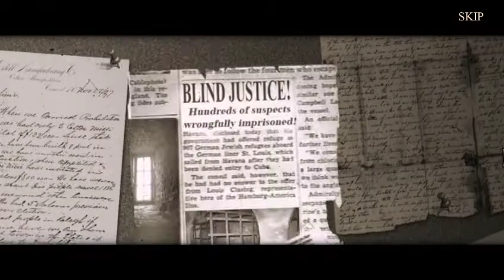Marlo ile Haunted Hotel Death Sentence Oynuyoruz | Kısım #7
Game    : Haunted Hotel Death Sentence
Original Release Date  : 19 Ara 2014
Genre    : Hidden Object, Puzzle

Haunted Hotel Death Sentence Walkthrough - No Commentary

I tried to solve and play Haunted Hotel for you today. My assessment of Haunted Hotel game is in the description section. Comment on Haunted Hotel game, share your thoughts about the game to other users.

bugün sizler için Haunted Hotel oyununu çözmeye ve oynamaya çalıştım. Haunted Hotel oyunu için değerlendirmem açıklama kısmındadır. Haunted Hotel oyunu hakkında yorum yapın, diğer kullanıcılara oyun hakkında düşüncelerinizi paylaşın.